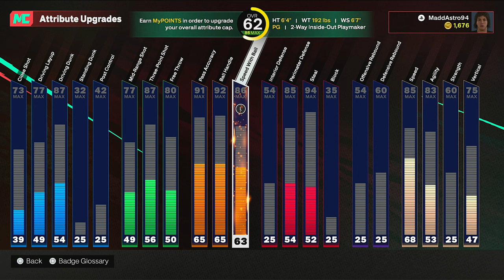NBA 2K25 MyCareer - We Need A Change (NO MONEY SPENT)